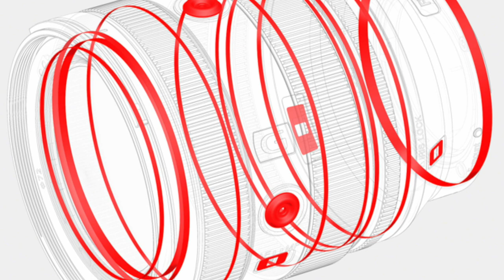「攝影情報室」Sony最新FE 20-70mm F4 G鏡頭點評